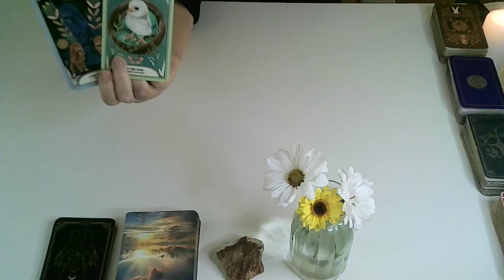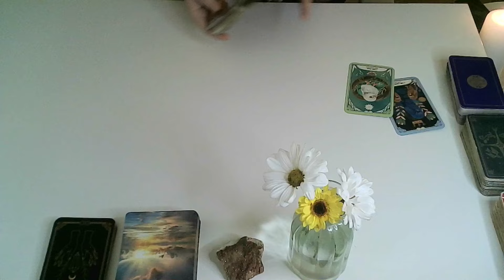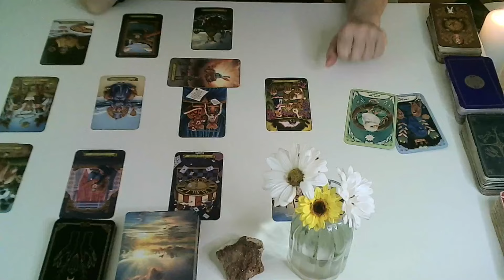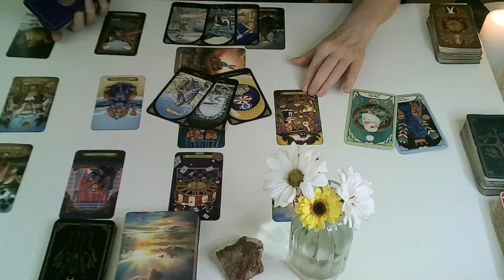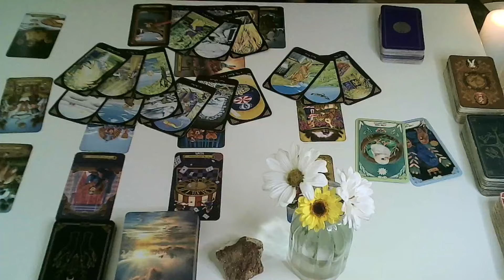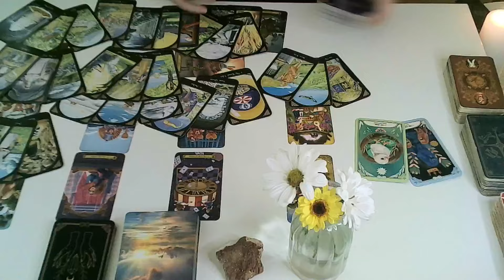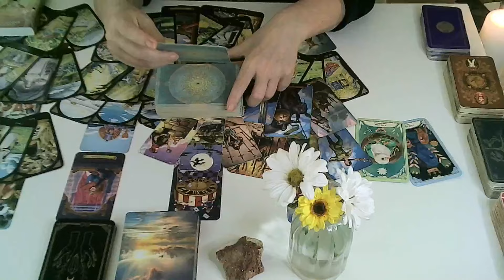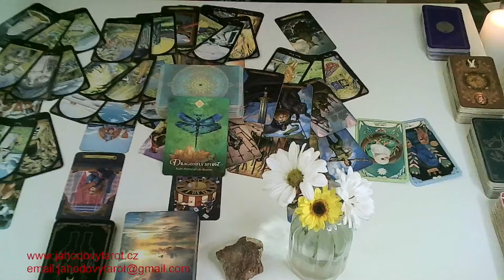♓RYBY🎈ÚNOR😀VÁŠ SEN SE MŮŽE STÁT SKUTEČNOSTÍ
Moji milí,
přeji Vám krasný měsíc a doufám, že vám tento výklad pomůže.
Můžete si objednat:
🍓Video výklady:
pošlete otázky a já vám pošlu na váš email link s výkladem
20 minut 410Kč /17.50 eur🧡
30/35 minut 630Kč / 27.00 eur💖
50/55minut 830Kč/35.50 eur💚
VÝKLAD NA ROK 2024/LEDEN 2025 za 1080 Kč/46.00 eur🍓 co Vás čeká v oblasti vztahů, práce,financí, bydlení, co Vás blokuje,rada a odpovědi na 2 Vaše otázky.

🍓Nebo můžete mít výklad tváří tvář přes Skype💖,Whatsapp,Messenger 920 Kč/ 39.30 eur za 1 hodinu, 30 minut 460 Kč/19.70 eur nebo 1120 Kč/ 48.00 eur za 1.5 hodiny na jakékoliv Vaše otázky.

příplatek 250 Kč/10.80eur za výklad do 5 dnů

s láskou
Monika

Všechny měsíční výklady jsou na YT , podívejte se.💗